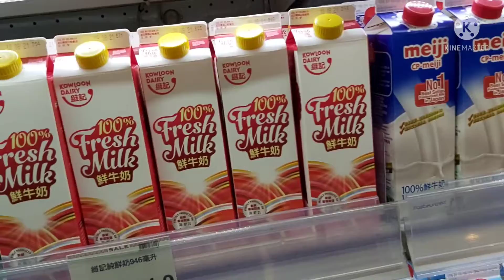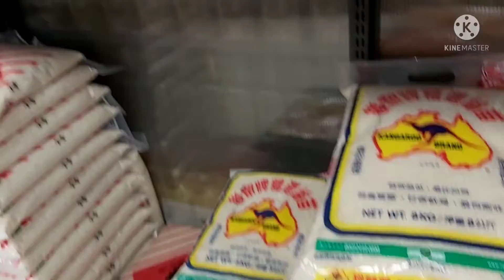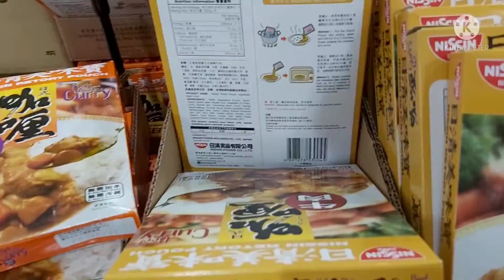Wednesday Sale @ Aeon supermarket/ let's goo/Tara samahan nyo qo